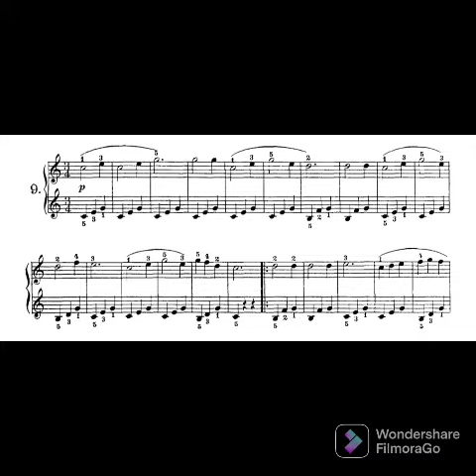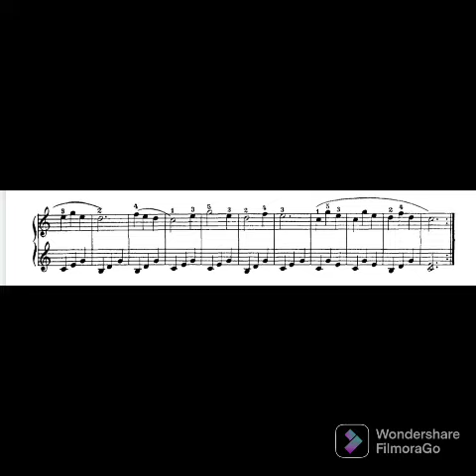C. Czerny. The Little Pianist Op. 823 Book I N 09